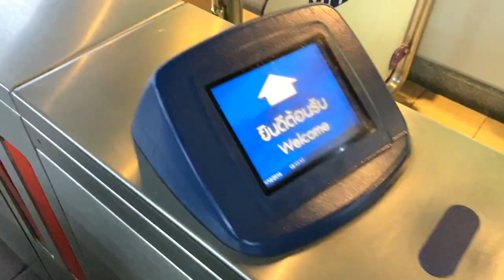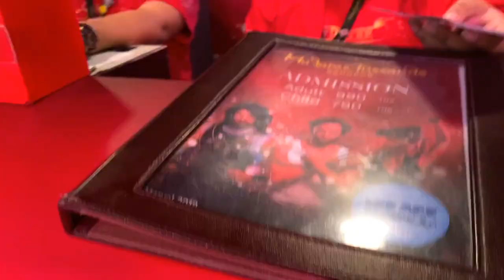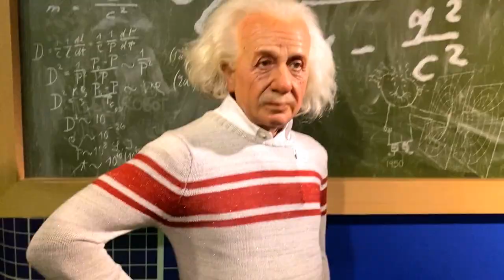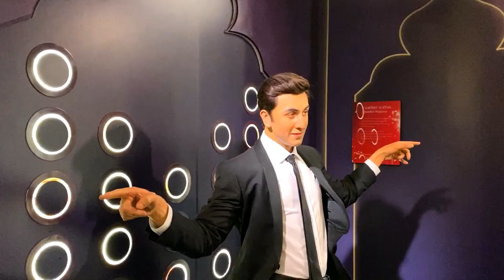Thailand.Part8- Meeting With PM Modi ;)